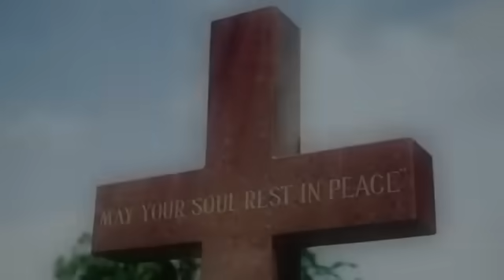Kale by Reuben (Official Music Video)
Reuben just blessed us with another worship and praise song "Kale" - a true Gospel song with a music video you must definitely watch!

Reuben, Yo Maps Yo, Drimz, Macky2, Roberto Zambia, Zambian Songs 2021, Gospel Songs, Zambia Gospel Songs